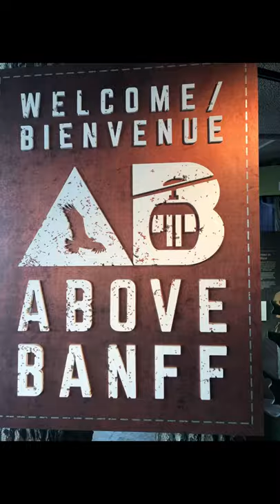THE FLYING BUS | BANFF GONDOLA | SHORTS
LahLeeLabs went to Banff Gondola for the second time as requested by the siblings.